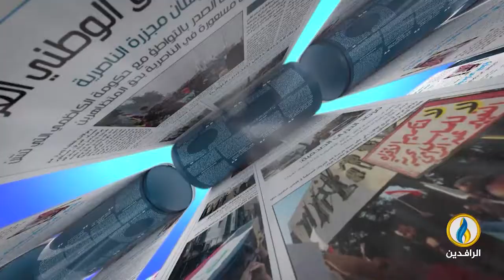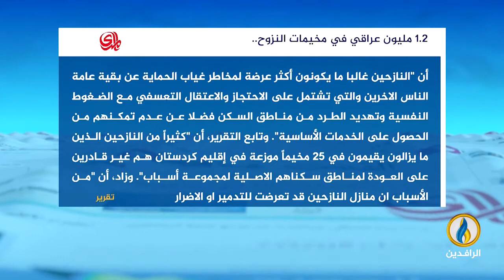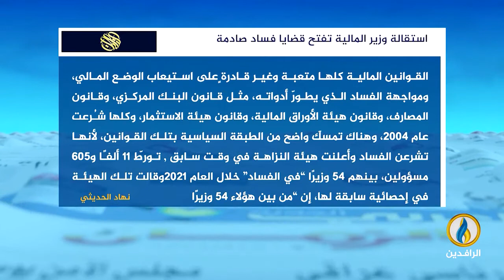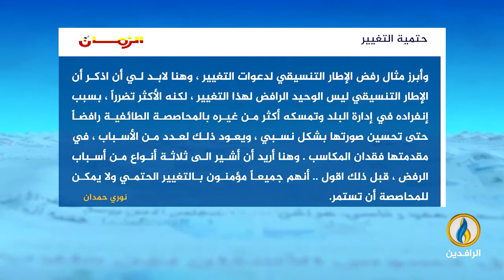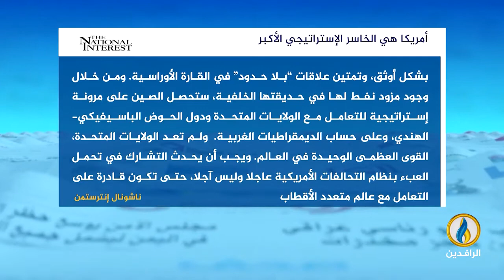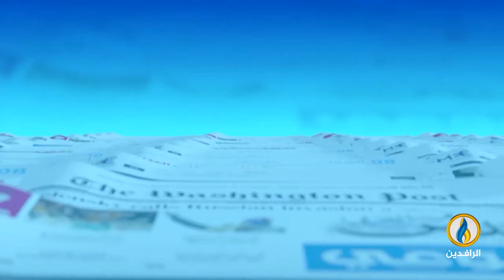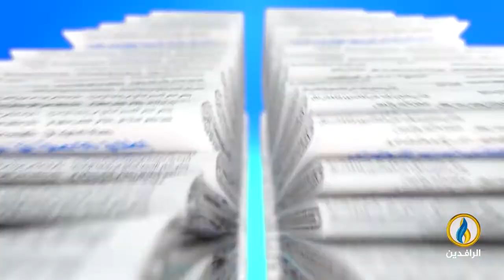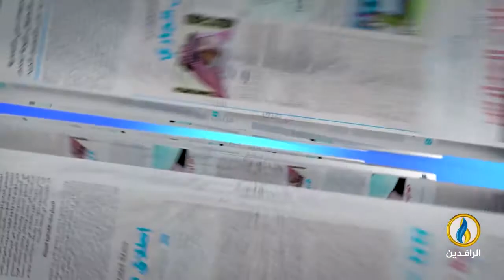صدى_الأقلام | 24 - 08 - 2022